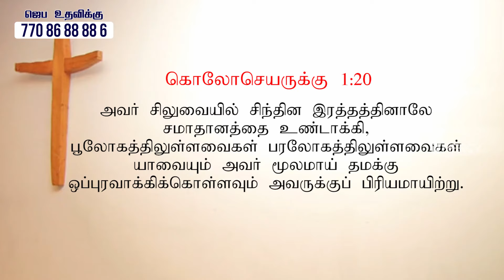இயேசுவின் இரத்தம் | Joseph Stanley | Bible Sermons | Tamil bible Message | 2019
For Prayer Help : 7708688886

1989B, P.K.N Road, Sivakasi - 626189
TamilNadu, IN